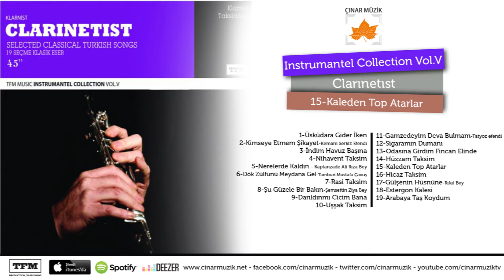Klarnetist(Klarnet İle Sevilen Şarkılar) - Kaleden Top Atarlar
Klarnetist(Klarnet İle Sevilen Şarkılar)
Mehmet Övek
2019 - Video Müzik